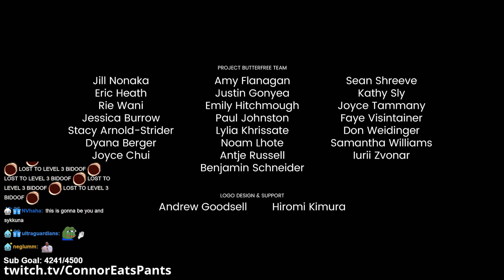This short is the best thing Pokemon’s done in Years